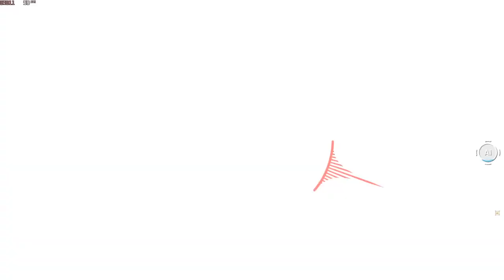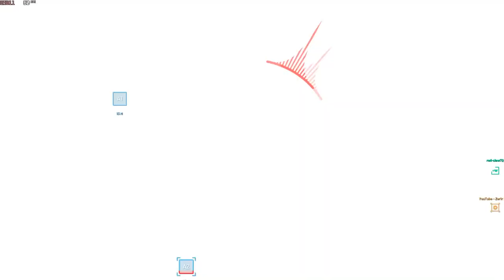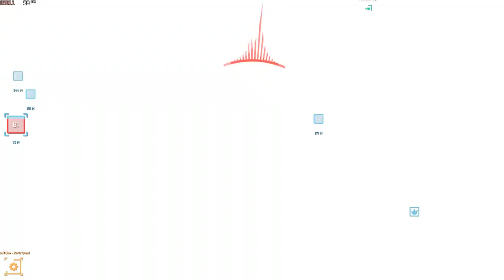shotgun madness- WW3